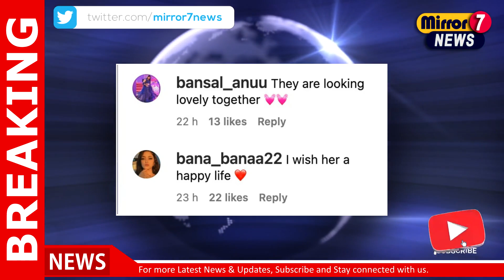Parineeti Chopra and Raghav Chadha groove to Mika Singh's Gal Mitthi Mitthi. Watch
0:10 Parineeti Chopra and Raghav Chadha groove to Mika Singh's Gal Mitthi Mitthi. Watch